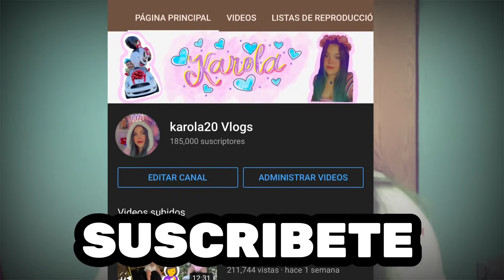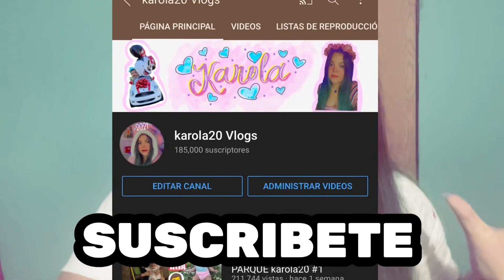LES MUESTRO MI CASA REAL (MI MANSIÓN) SUSCRÍBETE YA A karola20 Vlogs😱😍 🏠